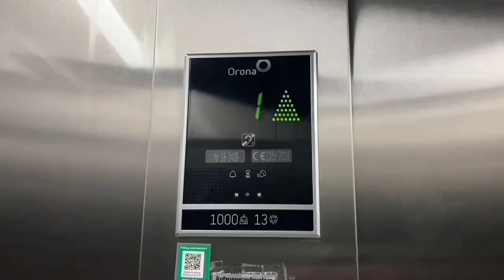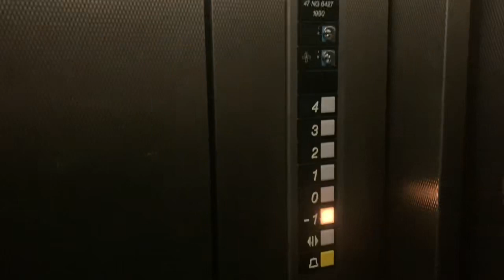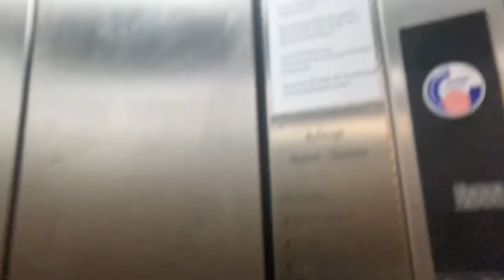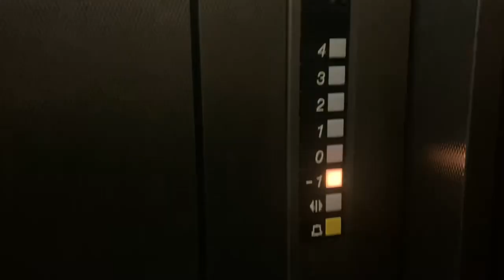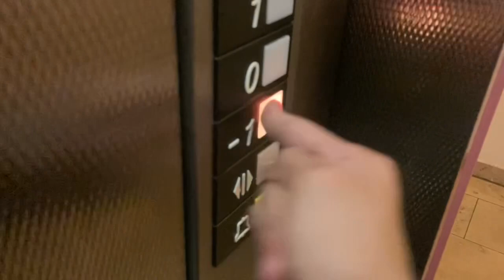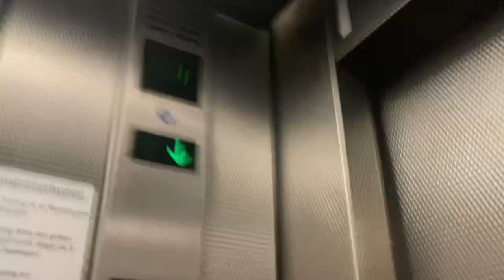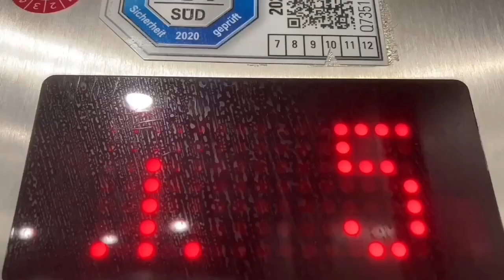1990 OTIS Aufzug In Wohnhaus In München Spilhofstraße 60